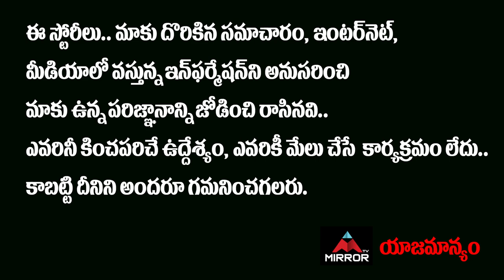Sampoornesh Babu HILARIOUS Punches On His Heroine Vaasanthi | Cauliflower Movie Trailer | Mirror TV